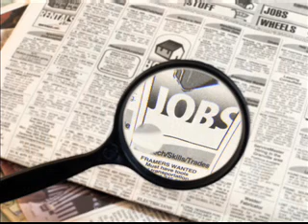3 o i vi o Nezaposlenosti u Srbiji 25 09 2010 2 0